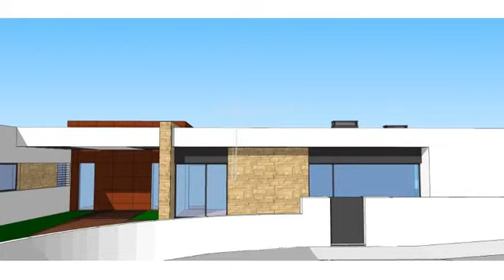Moradia Isolada T5+2 Térrea, Piscina - Quinta da Carceeira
Moradia Isolada T5+2, terrea, área útil 281m2 com piscina, garagem 125m2, equipada com pré-instalação de ar condicionado, aspiração central, alarme, video porteiro, porta blindada, vidros duplos, estores eléctricos, portões automáticos, churrasqueira, painéis solares, lacados a branco em madeira. Hall de entrada 31m², sala de 56m² com acesso ao jardim, cozinha 34m2 equipada com placa, forno, campânula, combinado, maquina de lavar loiça e roupa, microondas. Escritório de 13m2, Quartos de 15m2 e 16m2 com roupeiros, Suite 14m2 com roupeiro, Suite de 21m2 com closet. 2 WC Social com 4m2 e 9m2. Cave composta por garagem de 125m2, arrumos 18m2 e lavandaria 8m2. Junto a comércio, excelente localização.
A 15 minutos de Lisboa e a 5 minutos das praias.